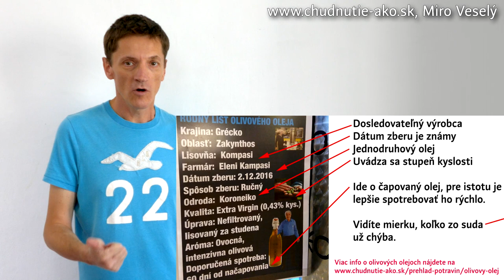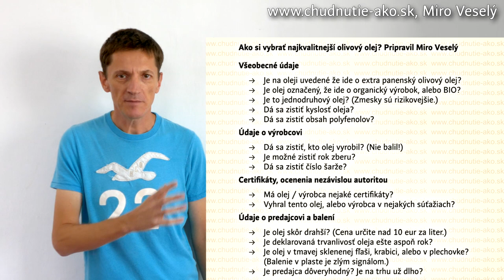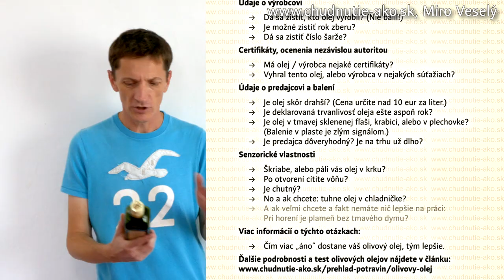Olivový olej - ako si vybrať ten najlepší?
Olivový olej pri chudnutí patrí k základným potrebám. Je preto dobré, ak so vyberiete podľa možnosti ten najlepší. Predsa len - peniaze stranou. Počas chudnutia ho veľa neminiete. Preto je výhodné, ak použijete ten najkvalitnejší, aký si môžete dovoliť.

Aby olivová olej splnil kritériá, ktoré má, je dobré, aby ste si vybrali jednodruhový olej najlepšie od farmára, ktorý už má meno. Takí výrobca si nedovolí olivový olej pančovať - šiel by sám proti sebe.

Samozrejme - za kvalitu sa platí. Poriadny olej je jednoducho drahší, počítajte s tým, že to bude zvyčajne najmenej 10 eur za liter, skôr viac a to v krajine pôvodu.

Ako si vybrať ten najlepší olej? Hľadajte olej s označeném PDO, alebo P.D.O., alebo DOP, prípadne IGP a podobnými certifikátmi. Skontrolujte si, aká je kyslosť oleja - čím je nižšia, tým je olej lepší. V súčasnosti sú takéto normy pre kyslosť olivového oleja:

Extra panenský olej do 0,8% kyslosti.
Panenský olivový olej do 2% kyslosti.
Olivový olej do 1% (lebo je to zmes rafinovaného a panenského oleja)
Rafinovaný olivový olej do 0,3%.

Ideálne vás musí olivový olej v chuti "kopnúť", to zanamená že jeho pikantná, hormá a štipľavá chuť v krku musí škriabať. Tým sa hlási prítomnosť tých dôležitých a zdraviu prospešných látok.

Test olivových olejov si môžete spraviť podľa tohto článku aj doma